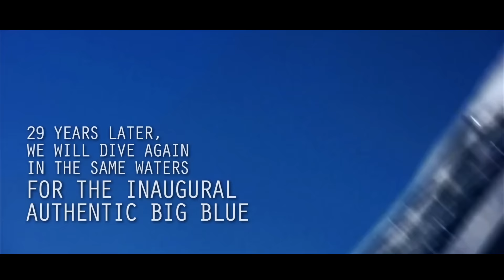Authentic Big Blue 2017 - Teaser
Special Thanks